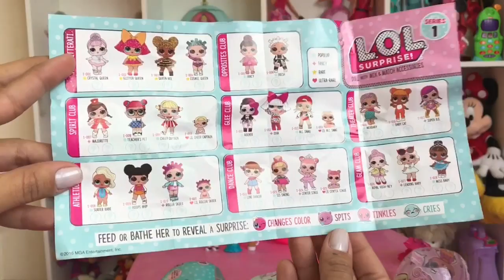ABRINDO BONECAS LOL - SURPRESA - ANA PIM PIM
Pessoal as bonecas L.O.L são a novidade do momento. Muito fofas, é uma surpresa legal. As minhas eu comprei na linha viagem para Disney . Venham ver qual LOL eu ganhei.